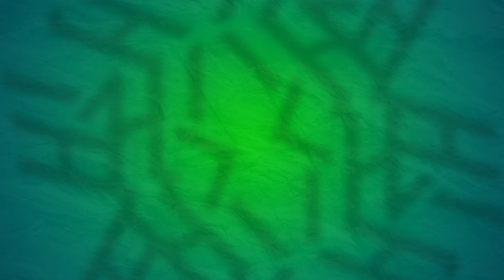"Parusha" - Live at The Jazz Kitchen [HUNTERTONES VAULT]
Recorded live at The Jazz Kitchen
Indianapolis, IN on March 29, 2019
Recorded by Mike Halperin

"Parusha"
written by Joshua Hill

Jon Lampley, Trumpet
Dan White, Saxophone
Chris Ott, Trombone
Joshua Hill, Guitar
Adam DeAscentis, Bass
John Hubbell, Drums